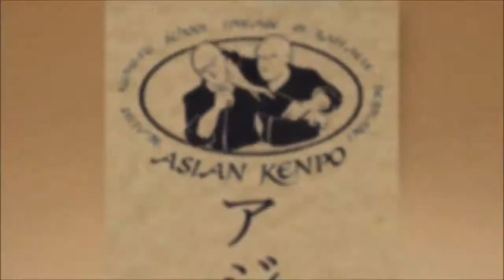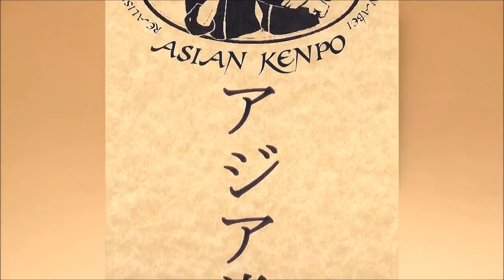SPEAR FORM Demonstration by M° Raffaele Bernabei INCREDIBLE!... broken spear on the throat!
In questo straordinario video del 2013, oltre alla pregevole abilità nell'uso della lancia, il M° Raffaele Bernabei offre un'incredibile performance di concentrazione del Qi , spezzando una lancia la cui punta è appoggiata sulla sua gola... veramente incredibile!